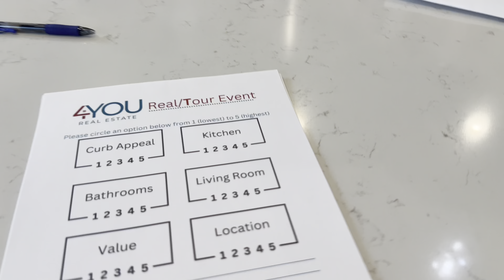Realtor and Affiliate tour was a massive success on this incredible listing in Fruit Heights, Utah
Spectacular open house event at our newest listing in Fruit Heights, Utah! 41 guests indulged in scrumptious late morning tea and delectable Scottish and English treats!

Thank you Davis County Real Estate Agents!  💜 ♥️ 🏡